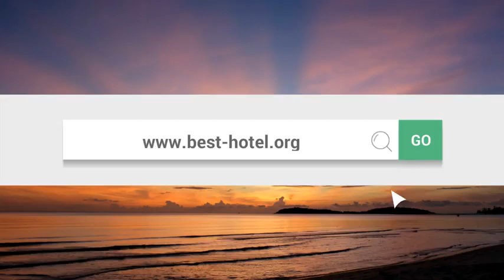Best beaches in the world Top beaches in the world for your best vacation spots ! BEAUTIFUL